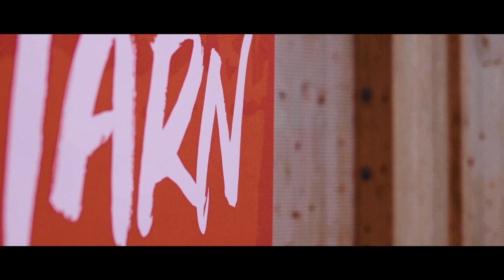Adda 81| FOMAC | Forum des Musiques Actuelles | Albi by Golem Studio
Nous avons participé au FOMAC - Forum des Musiques Actuelles,  le samedi 13 avril 2019, à la salle de Pratgraussals, Albi.

Nous en avons profité pour réaliser une petite vidéo montrant l'ambiance de la journée.

Pour rappel le FOMAC qu'est ce que c'est :

Chaque année depuis 6 ans, l’ADDA du Tarn coordonne le FOMAC : forum-rencontre ouvert aux acteurs du secteur des musiques actuelles du Tarn. Le FOMAC se propose de susciter la rencontre entre musiciens et organisateurs (associations, salles, festivals), médias, structures institutionnelles et élus, sous la forme de speed meeting de 10 minutes. Au total, ce sont près de 400 rendez-vous qui ont lieu au cours de la journée.
Des show-case des lauréats du Music in Tarn 2018 (Oly, Rumpus et Alicia BT) ponctuent ces rencontres.

Images et Montage : Adrien Garcia / Golem Studio
Etalonnage : Yohan Tison / Golem Studio

Vous avez aimé cette vidéo ? N’hésitez pas à la liker, la commenter et la partager avec vos amis.

NOTRE MATERIEL :

CAMERA :
Caméra Sony FS7
Caméra Sony A7SII
Caméra Sony A6300

OBJECTIFS :
Sigma Objectif 18-35 mm F1,8 DC HSM ART - Monture Canon
Sigma Objectif 50-100mm F1,8 DC HSM ART - Monture Canon
Samyang 35 mm / F 1,5 ED AS UMC VDSLR II Objectifs pour Canon
Samyang 14 mm / T3,1 ED AS IF UMC VDSLR Objectifs pour Canon
Samyang 85 mm / T1.5 AS IF UMC VDSLR Objectifs pour Canon